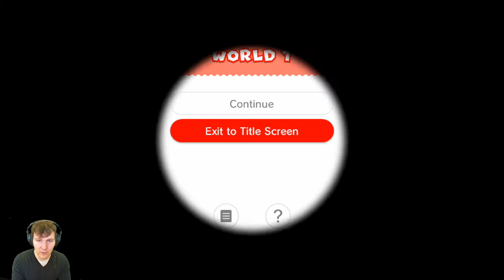Librarian Let's Plays Super Mario 3D World + Bowser's Fury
Grades K-5. Watch your favorite librarians play some of their favorite video games. Check back each month for a new experience! Each game will be rated “E for Everyone” unless otherwise noted in the video’s description.